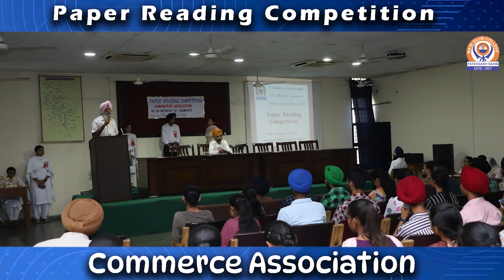Paper Reading Competition | P.G.Department of Commerce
Video Recorded by - Satnam Singh & Sukhman Cheema

Video Edited by- Prof. Bhagwant Singh

The First Private Grant-in-Aid College to achieve the Status of Autonomous College in Punjab. The Mission of Mata Gujri College is to provide to the rural youth educational opportunities that emphasize skills & knowledge that will allow the student to adjust through a lifetime of social and technological change. We recognize that education is vital in developing skills needed for a productive society and essential in promoting the individual’s sense of worth, value and high ethical standards. The college is committed to offer quality education to its students and to assist them in discovering their leadership qualities and to fulfil their educational goals.